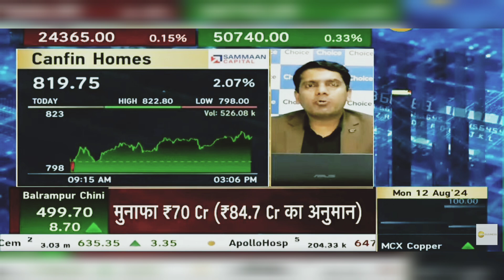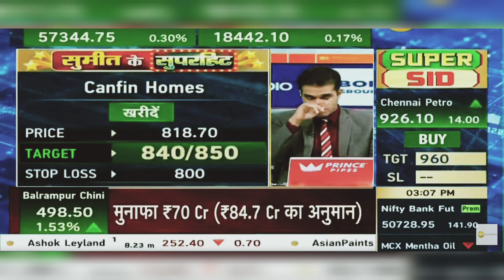Canfin Homes Share News Today: Canfin Homes Share News Today | 12th August 2024